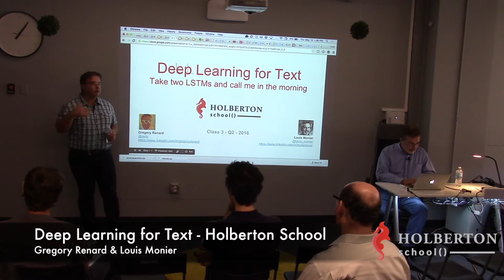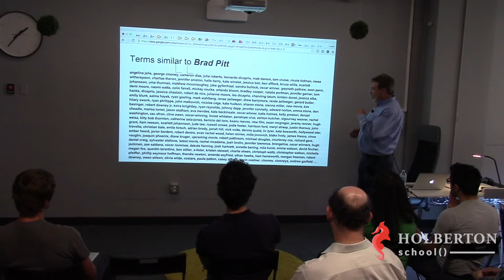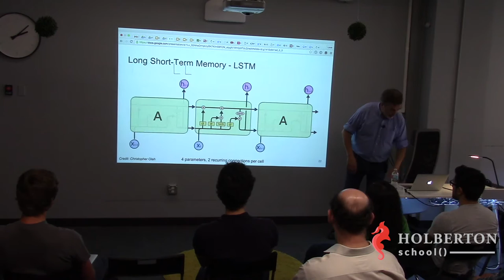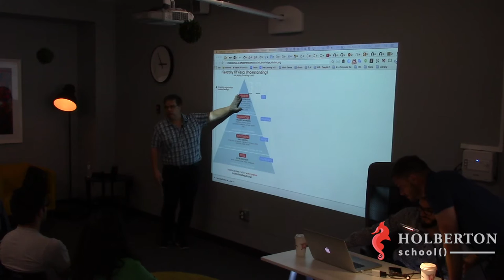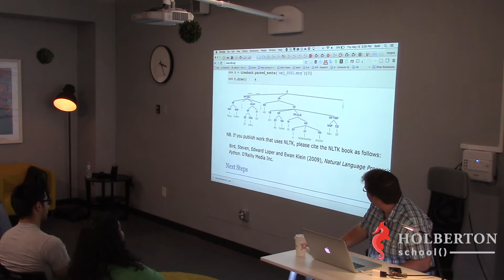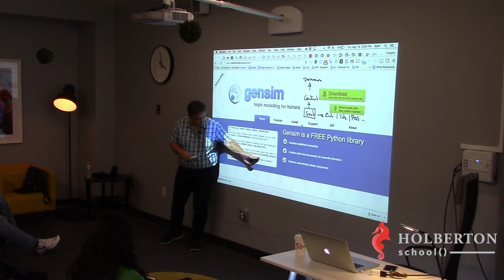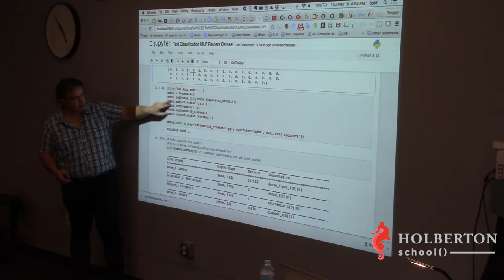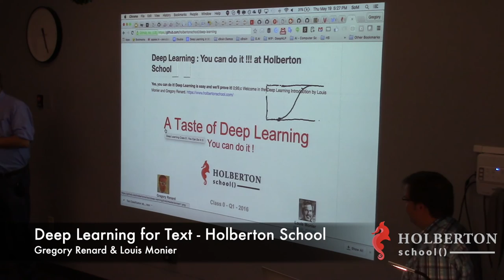Deep Learning Keynote #3 - Deep Learning for Text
Covering applications of Deep Learning to text, a domain which is surprisingly more difficult than images.

The talk:

• Cover the basic of Natural Language Processing.

• Learn about the magic of vector representations for words.

• Walk through the structure of Recurrent Neural Networks, specially LSTMs (Long Short-term Memories).

• Classify text using deep neural networks.